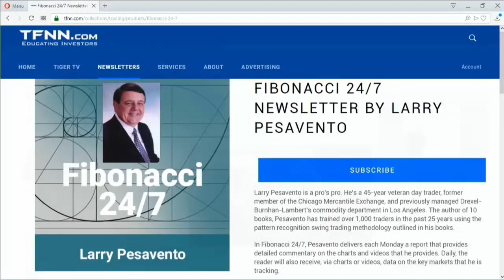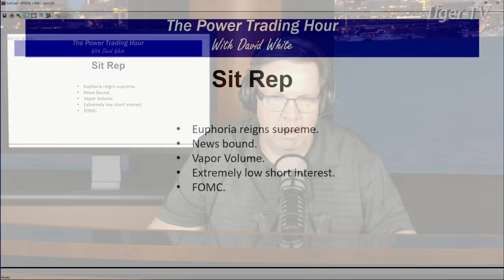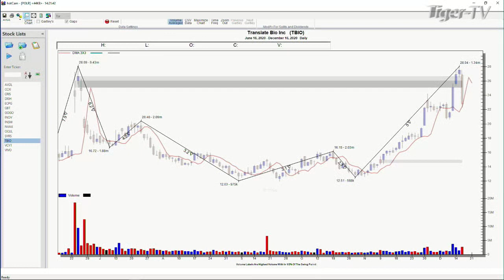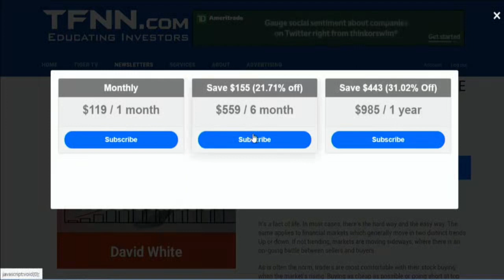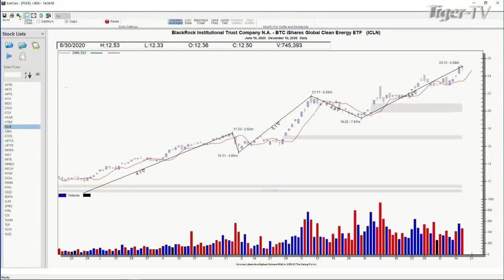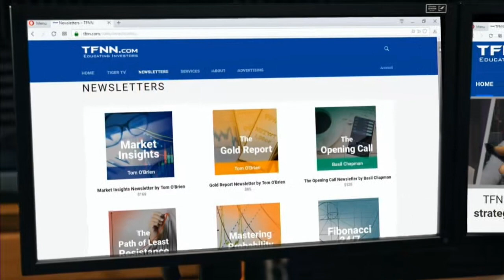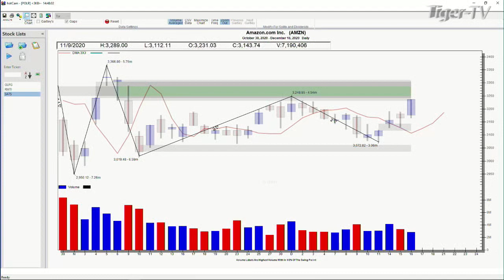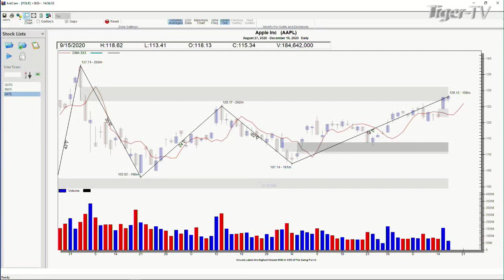December 16th, Power Trading Hour with David White on TFNN - 2020